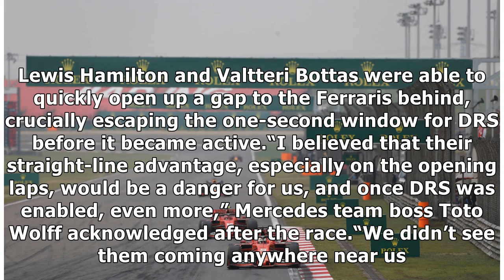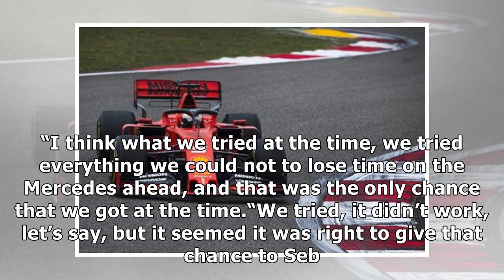F1 Race Analysis: The confusion in Ferrari’s strategy calls